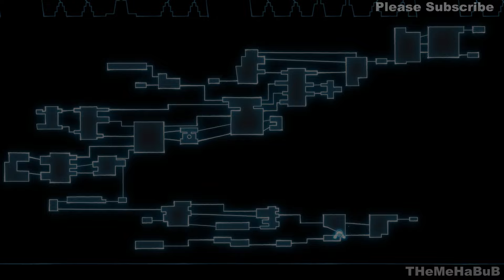Gift Gameplay | No Commentary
As the story progresses, situations like a tilted interior and different water levels may happen inside the sinking ship. Thus, the appearance and gimmicks of the same area may vary at a different timing.
Make use of the changes and actions to solve puzzles and escape!

PC Specs:
Monitor: ACER Nitro 23.8 inch
Mobo: AMD MPG X570 GAMING PLUS
GPU: GEFORCE GTX 1660
CPU: Ryzen 5 X570
RAM: Corsair VENGEANCE LPX16GB (2 x 8GB)
SSD1: WD GREEN 240GB
HDD: 2TB